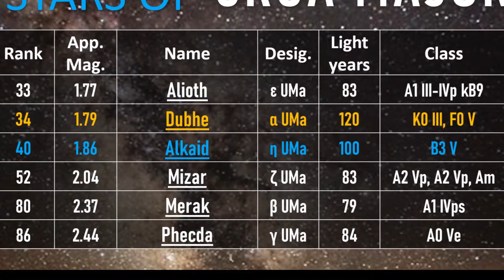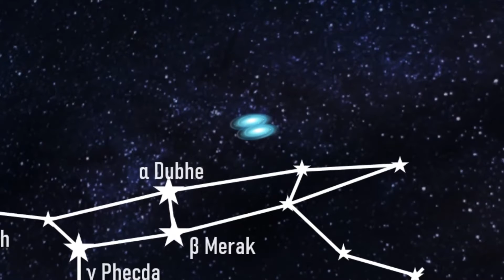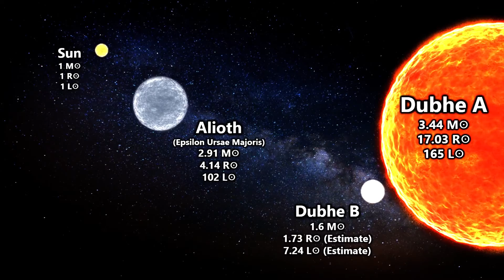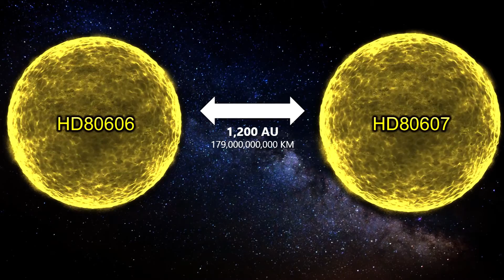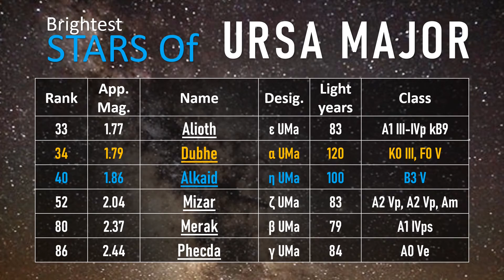🌌The GIANT Stars of URSA MAJOR - The Great Bear🌌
Track: Rallying the Defense
Composer: Per Kiilstofte

What is the Ursa Major constellation, and why is it significant in astronomy?
How did the Ursa Major constellation get its name, and what is its cultural or historical significance?
Can you provide an overview of the major stars in the Ursa Major constellation?
Which star is the brightest in Ursa Major, and what is its name?
What is the spectral classification of Dubhe, one of the major stars in Ursa Major?
How far away is the star Alioth in the Ursa Major constellation from Earth?
What is the magnitude of Megrez, and what role does it play in the constellation's formation?
How do astronomers use Phecda to understand the Ursa Major constellation better?
Is Mizar a binary star system, and what interesting facts are known about it?
What is the proper name for the star commonly referred to as MiZar in Ursa Major?
What is the significance of the star Alkaid in the Ursa Major constellation?
How do these major stars of Ursa Major contribute to the asterism known as the Big Dipper?
Can you explain the relationship between Ursa Major and Ursa Minor constellations?
What is the history of Ursa Major in different cultures and mythologies?
Are there any deep-sky objects or notable celestial features within the Ursa Major constellation?
How can amateur astronomers locate and observe the Ursa Major constellation in the night sky?
What is the role of Ursa Major in celestial navigation and ancient astronomy?
How does the position of Ursa Major change throughout the year, and why?
Are there any exoplanets discovered within the Ursa Major constellation?
Can you share any recent scientific discoveries or research related to Ursa Major?